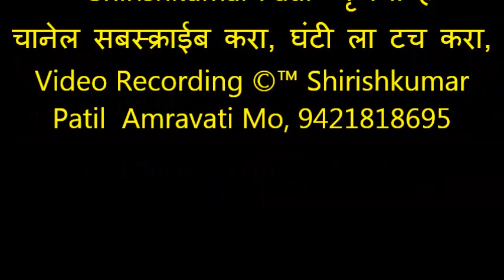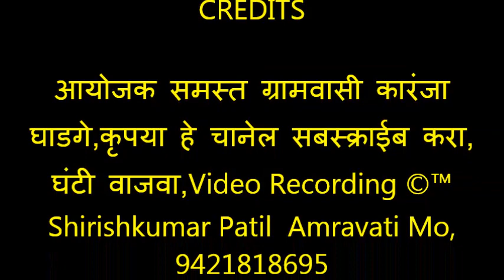054 भजनस्पर्धा कारंजा घाडगे 2019, गुरुदेव भजन मंडळ कारंजा घाडगे, पाहुण्यांचा परिचय